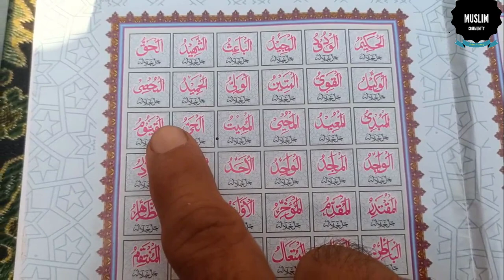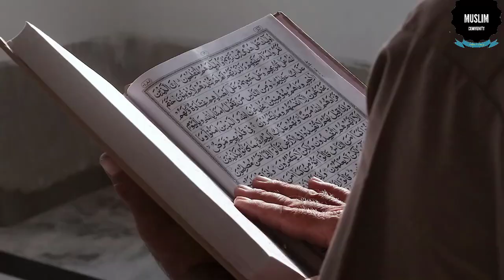Allah ka 1 Naam Sirf 20 Bar Parhen || Mehboob Jahan bhi Rehta Ho Apni Muthi Main Qabu Karen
السلام علیکم؛
ناظرین ہم اپ کو اپنے "مسلم کمیونٹی " چینل میں خوش آمدید کہتے ہیں ناظرین محبت ایک ایسی چیز ہے کہ جس سے ہوجائےکم بخت سکون ہی ختم ہوجاتاہے کہ جب تک محبوب مل نہ جائے تو اسی طرح اگر اپ کوکسی سے محبت ہوگئی ہے اور آپ اس کے بغیر رہ نہیں پاتے ۔جب کہ وہ اپ کو دیکھنا گوارا ہی نہیں کرتا تو ایسی صورت حال میں جینا بہت مشکل ہوجاتاہے۔ ہر وقت اسی محبوب کا ہی خیال رہتاہے۔ تو اگر اس کے دل میں محبت پیدا کرنا چاہتے ہیں تو پھر اس وڈیو میں بتایا گیا عمل کرنا مت بھولئے گا۔ بس اللہ پاک کا نام ہے )یامحصیُ) اس بس روٹی کے ٹکڑے پر 20 بار پڑھ لیں ان شاءاللہ محبوب جہاں بھی ہوگا وہ آپ کے بس میں ہوجائےگا ۔ اگر وہ آپ سے نفرت بھی کرتا ہوگا تب بھی اس کے دل میں آپ کی محبت پیدا ہوجائے گی۔ اور زندگی میں اپ کی ہر خوشی پوری ہوجائےگی ان شاءاللہ۔
Hello;
Audience: We welcome you to our "Muslim Community" channel. You can't live without it. When he doesn't like to see you, it becomes very difficult to live in such a situation. He always thinks of his beloved. Just read the name of Allah (or special) 20 times on this piece of bread. Even if he hates you, your love will be born in his heart. And all your happiness in life will be fulfilled, God willing.

;;;;;;;;;;;;;;;;;;;;;;;\_Links_/;;;;;;;;;;;;;;;;;;;;;;
You Tube Channel;

Allah ka 1 nam sirf 20 bar parh lain,
Mehboob ko hasil karne ka wazifa,
Muhabbat ka wazifa,
Muhabbat hasil karne ki dua,
Mehboob ko hasil karne ki dua,
Wazifa for  love,
Wazifa for lover.
Lover ko apni muthi main karne ka wazifa,
Mehboob ko kabu karne ka wazifa,
Naraz mehboob ko razi karne ka wazifa,
Mehboob ko pane ka wazifa,